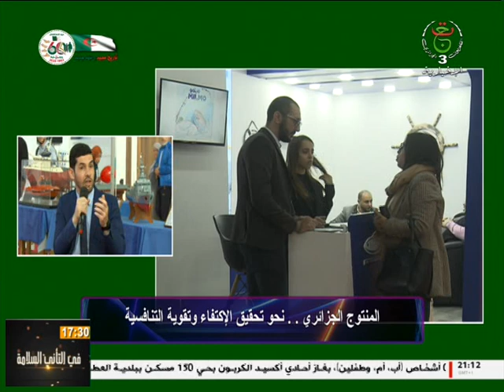حصة خاصة : الصناعات العسكرية .. خيار استراتيجي ورهان إقتصادي